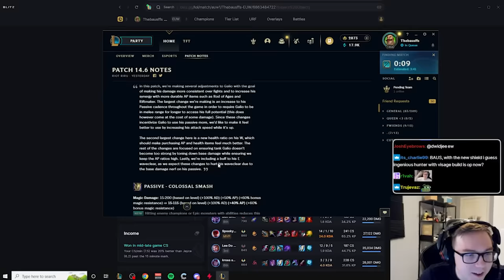NEW SION BUFFS, FULL CRIT IS BACK?!